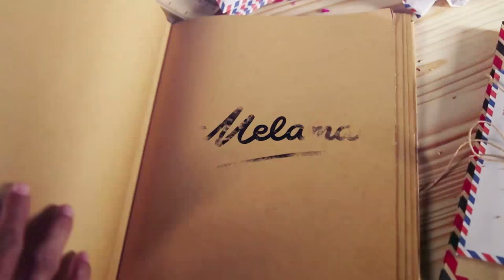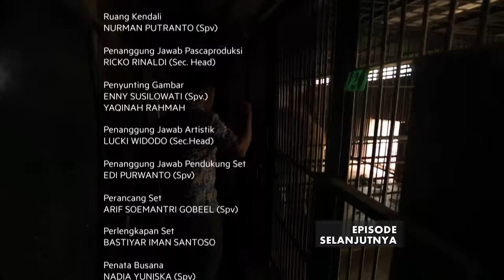Melamar - Episode 42 - Ironman Datang Membawa Cinta